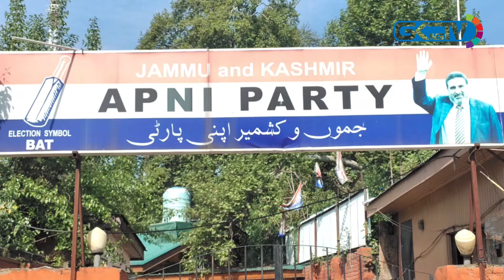Apni Party leader Mohd Ashraf Mir files nomination for Srinagar Lok Sabha seat